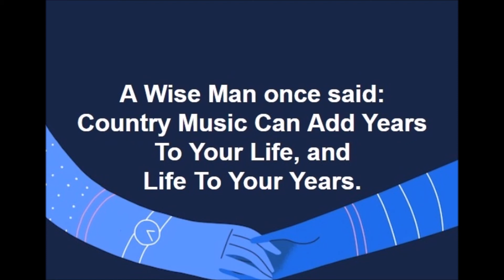Count On Me (Acoustic) ©™ by Jacky Lnn Surber